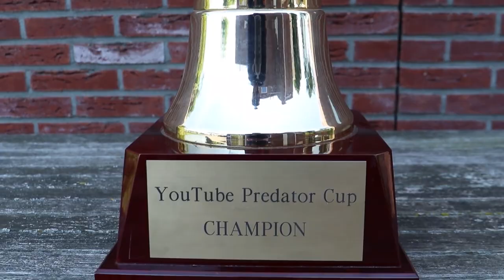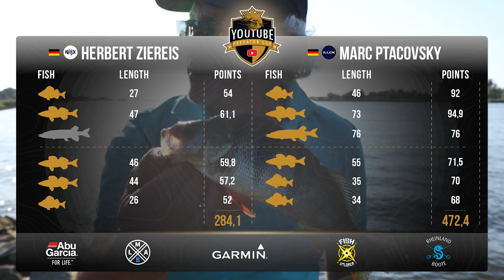Wer zieht ins FINALE EIN? | Herbert Ziereis vs Marc Ptacovsky | YPC 2020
Unsere neuen Farben sind ab dem 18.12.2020 im Handel erhältlich!

⚠️⚠️⚠️ ACHTUNG: Heute kam die Information rein, dass ab Mittwoch alle Angelläden bis Ende des Jahres zu machen. Heißt: Nur noch morgen und übermorgen könnt für die offlinekaufenfürflorida - Aktion shoppen und am Gewinnspiel für die 10-tägige Florida-Reise (inkl. Flügen) teilnehmen. Einfach LMAB-Artikel kaufen, Kassenzettel und Produkt unter Angabe des Angelladens bei Instagram mit den Hashtags LMAB und offlinekaufenfürflorida posten und schon seid ihr dabei. Viel Erfolg! ⚠️⚠️⚠️

🍀 GEWINNSPIEL 🍀

Wenn ihr an dem Gewinnspiel teilnehmen wollt, müsst ihr folgendes tun:

1) uns in die Kommentare schreiben, welche der folgenden La Moustique - Modelle ihr am liebsten hättet:

1-7g Wurfgewicht, 225cm Länge, Spinning
4-14g Wurfgewicht, 225cm Länge, Spinning
7-21g Wurfgewicht, 225cm Länge, Spinning
7-21g Wurfgewicht, 198cm Länge, Spinning
2-10g Wurfgewicht, 198cm Länge, Casting
4-14g Wurfgewicht, 198cm Länge, Casting

2) und uns noch dazu schreiben in welchem Angelladen ihr gerne unsere neuen Farben kaufen würdet.

Das Gewinnspiel läuft bis zum 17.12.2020 um 24 Uhr.

Den Gewinner geben wir dann im kommenden Newsletter am Freitag bekannt.

Heute entscheidet sich, wer der zweite FINALTEILNEHMER des YouTube Predator Cup 2020 wird. Marc konnte in der Hinrunde einen enormen Vorsprung aufbauen, den es für Herbert heute einzuholen gilt.

Garmin
Abu Garcia
Fishxplorer
Rheinlandboote

❓ Infos zu den beiden Anglern:

Kombo 1: Illex Night Shadow S210 M-ML Wild& Docile + Gunki THG 2500
Kombo 2: Illex The Artist X5 2702MH + Gunki UMI 300
Kombo 3: Illex Night Shadow S 215MH Water Rhytm + Gunki THG 2500
Kombo 4: Illex Night Shadow S210 M-ML Wild& Docile + Gunki THG 2500

Kombo 1: A.S.O. Custom Rod mit einer Daiwa Certate 3000
Kombo 2: Hearty Rise Collector 2 CT 892MH mit einer Daiwa Infinity 3000

🎧 Dir gefällt die Musik vom YPC?

🎥 Produktionsteam
Kamera: Tim Glunz
Schnitt: Julian Loeschke & Ricardo Stüttem
Moderator: Toni Wehn
Skript: Toni Wehn
Sprecher: Charles Rettinghaus
Grafiken: Sebastian Lehmann
Untertitel: Catrin Arkenau